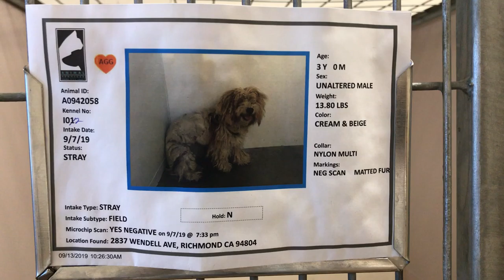Monty: 3yr Male Lhasa Apso